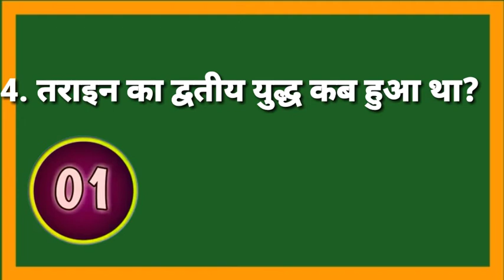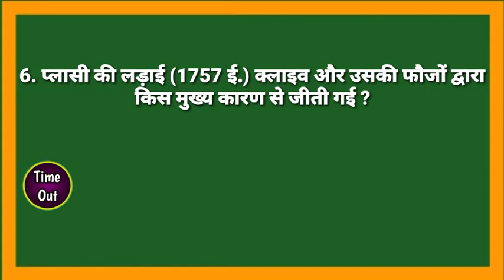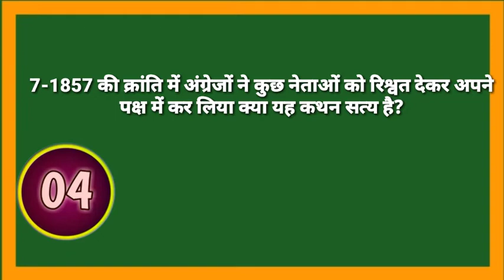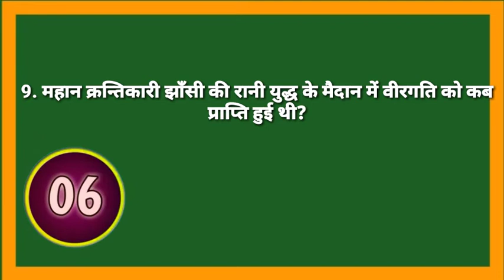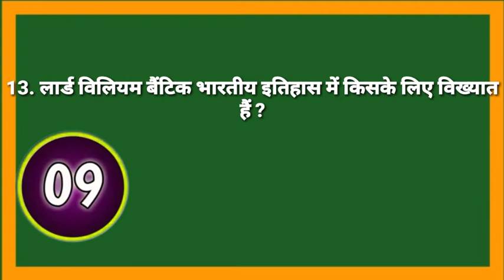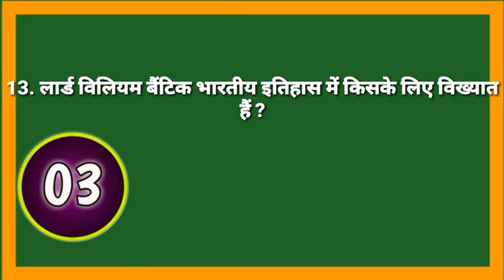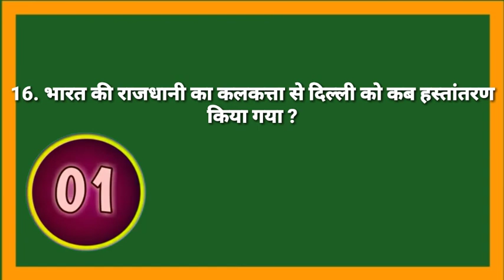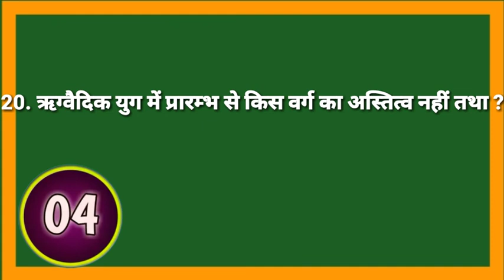Top gk important 20 questions ||HISTORY QUESTIONS || महत्वपूर्ण GK प्रश्न